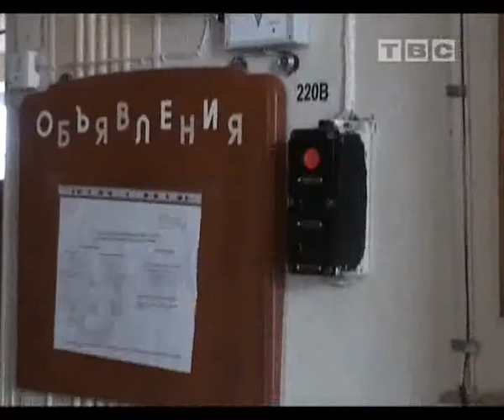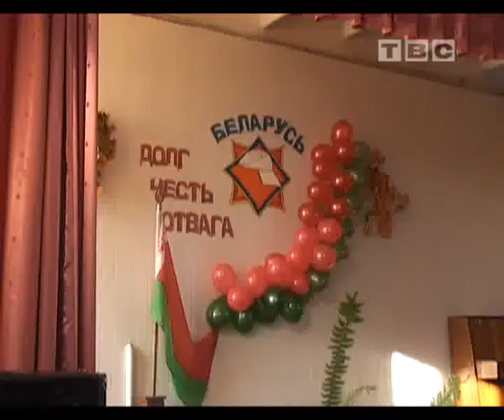Эвакуация в сш№10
12 октября из школы эвакуировали детей